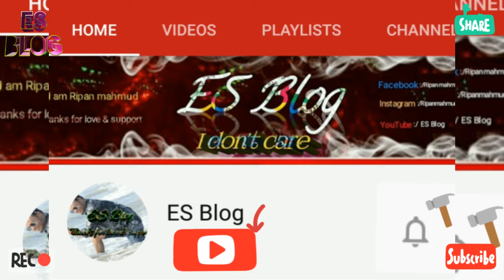লকডাউন শিথিল করার পরে ভৈরব এর অবস্থা ||Bhairab's condition after relaxing the lockdown || ES Blog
This video was taken while I was going to Bhairab today.  Now the lockdown is going on, Bhairab has to go to emergency work with many risks in this lockdown.  Due to the lockdown for so many days, every person has a lot of work to do.  So there was a gathering of many people in Bhairab today.  I'm so scared he had nothing to do but fall and go so I went.  There were more people in Bhairab's New Market. I did not go there for fear.

আমি আজকে ভৈরব যাওয়ার সময় এই ভিডিও টা নেয়া হয়েছে। এখন লকডাউন চলতেছে, এই লক ডাউন এর মধ্যে অনেক টা ঝুঁকি নিয়ে জরুরি কাজে ভৈরব যাইতে হইছে। এত দিন লকডাউন থাকার কারণে প্রতিটা মানুষের অনেক কাজ জমে গেছে। তাই আজকে ভৈরবে অনেক মানুষের সমাগম ছিল। আমার অনেক ভয় লাগছে তার পড়ে ও যাওয়া ছারা কিছু করার ছিল না তাই গিয়েছি। ভৈরব এর নিউ মার্কেট এ আরো বেশি মানুষের ভির ছিল আমি ভয়ে ওইদিকে যাইনি।